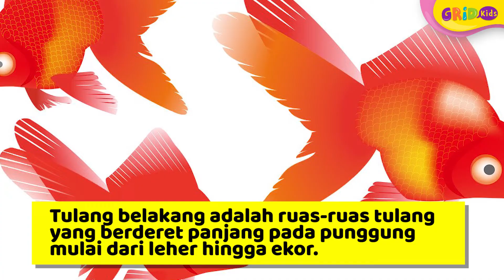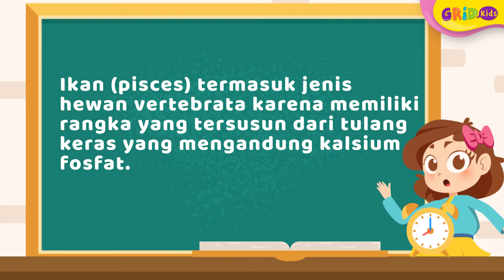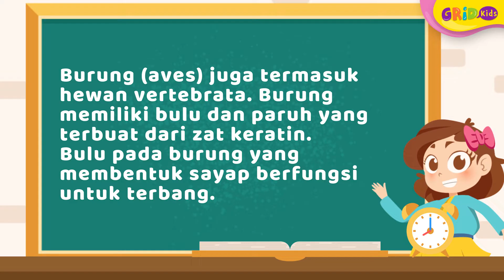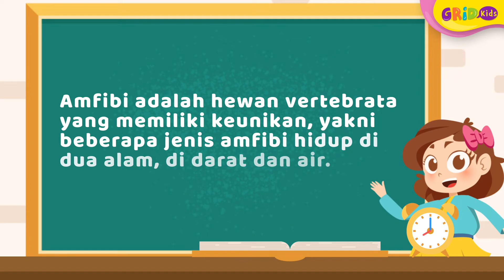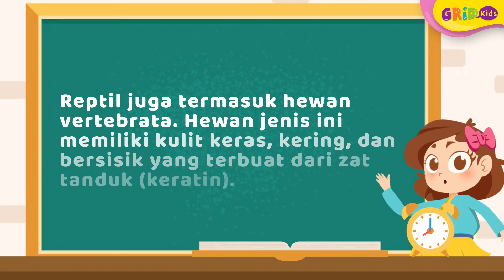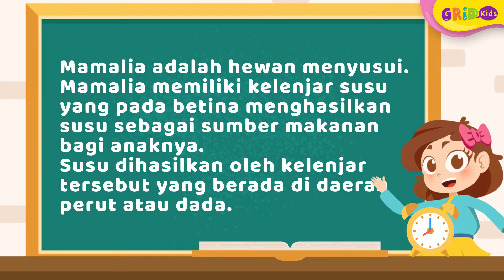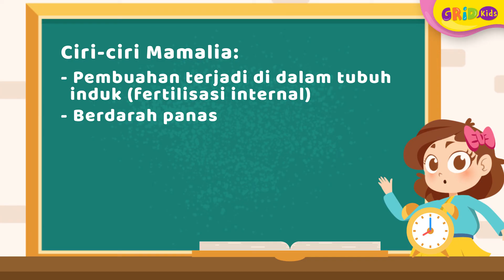Jenis dan Ciri-ciri Hewan Vertebrata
Kids, tahukah kamu apa itu hewan vertebrata? Di dunia ini, sekitar 45 ribu spesies hidup merupakan vertebrata, lo! Vertebrata adalah kelompok hewan yang memiliki tulang belakang. Nah, berdasarkan penutup tubuh, alat gerak, dan cara perkembangbiakannya, hewan vertebrata dikelompokan dalam lima jenis. Berikut ini Jenis-jenis Hewan Vertebrata.

Penulis: Rahwiku Mahanani
Sumber:
GRIDSKIDS ARE ALL ABOUT FUN!

Produser: David Togatorop
Editor : Sigit Purnomo, Iveta Rahmalia
Script Writer : Angel Ribka S
Video Editor: Dyta Alifa Salsabila, Glent Bonefasio
Social Media Team : Angel Ribka S